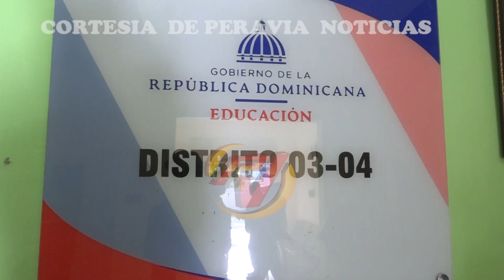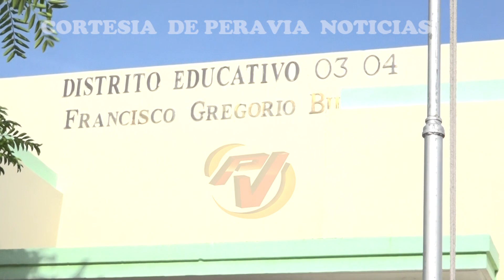Autoridades distrito educativo 03-04 aborda sobre próximo concurso de oposición docente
El director del distrito educativo 03-04, José Alberto Herrera, abordó sobre el Concurso de Oposición Docente Focalizado 2023, el que asegura impactará de forma positiva a los profesionales del sector educación que aún no han podido ingresar al Ministerio.